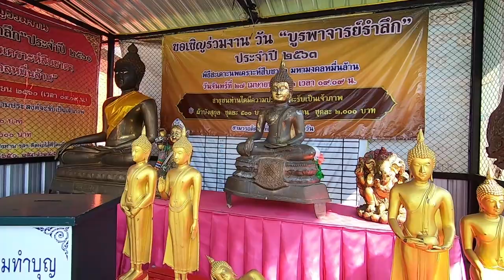Chiang Mai Old City